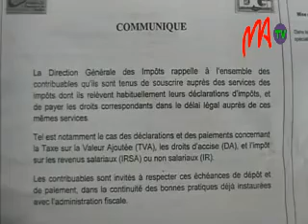08 TAXES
La Direction Générale des Impôts a publié un communiqué suite à la déclaration du secteur privé de suspendre toute relation avec l'administration et de verser désormais les taxes à la Caisse de dépôt et de consignation.